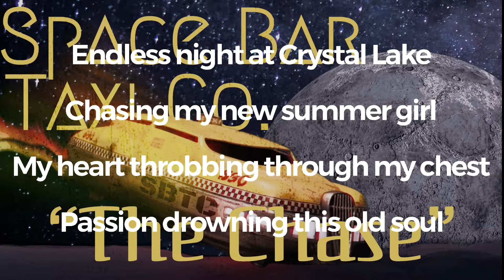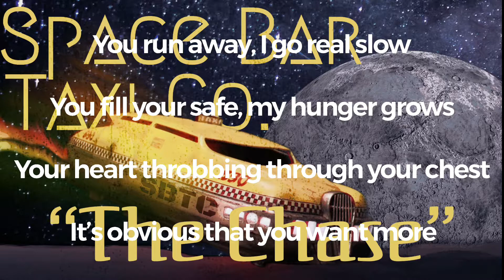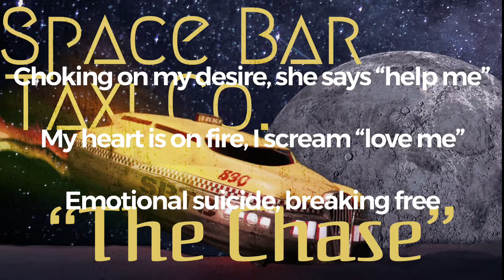Space Bar Taxi Co.: “The Chase”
The first single by Space Bar Taxi Co. “The Chase” follows a man, a killer, a lover, around everyone’s favorite summer camp as he searches for the one... will he find what he’s looking for?